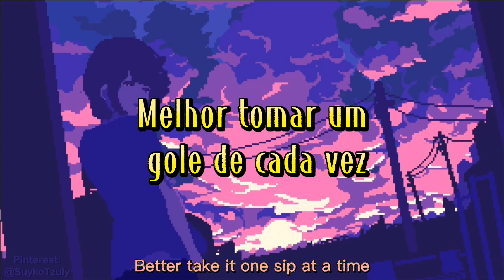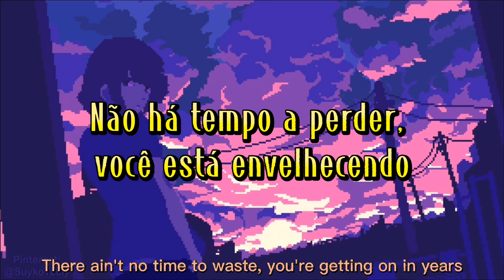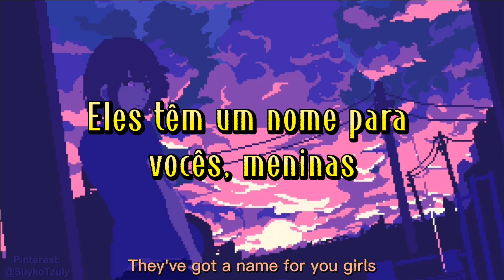Name Of You (legendado/tradução completa), by The Shins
Follow the artist:
➣The Shins

Todos os devidos créditos aos seus respectivos criadores.//
All due credit to their respective creators.